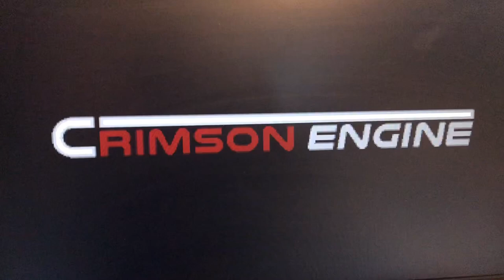Sonic chaos 16 bit remake (2018/2020) gameplay/no commentary